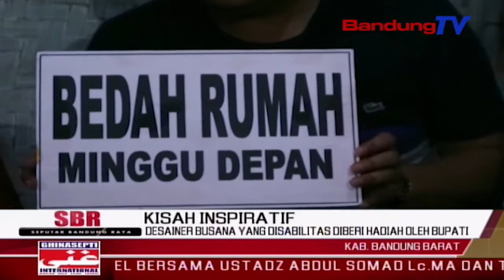Desainer Busana Yang Disabilitas Diberi Hadiah Oleh Bupati | SBR | BANDUNGTV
SBR | BANDUNGTV | NIKEN PRATIWI | Terlahir dengan keterbatasan fisik, seorang warga sindangkerta, kabupaten bandung barat, mampu berprestasi dengan mendesain busana gaun yang begitu mempesona. bahkan, karya desainnya dibeli sejumlah artis papan atas indonesia. mengapresiasi prestasi tersebut, bupati bandung barat memberikan bantuan bedah rumah dan umroh.